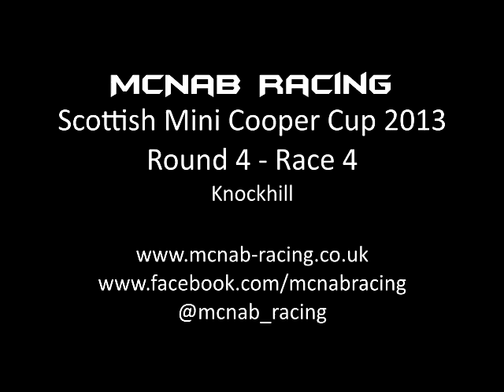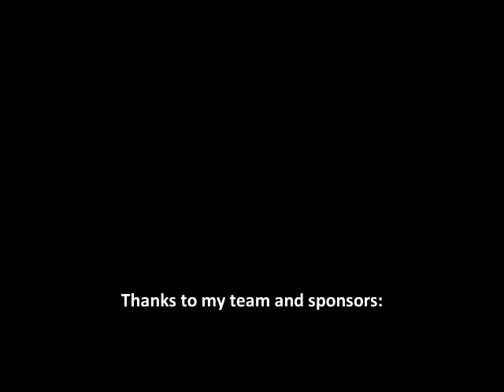Malcolm McNab - Scottish Mini Cooper Cup 2013 - Round 4 Race 4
Worst. Start. Ever. The lights held on red for aaaaaaaaaaaages and just as the car started to bog on the revs and I dipped the clutch to bring them back up, the buggers went out! Joe was across in front of me by the time we went under the bridge it was that bad. Defended against Micky for the first couple of laps but Joe slowed through the hairpin at the end of lap 2 and Micky got a run on me without time to move across and cover it so just tucked in behind him to prevent VCJ from moving through as well. Joe and Micky got to business slowing the whole thing down leaving me trying not to let Vic get a move on me and trying not to break anything despite running up their backsides at least twice. With Vic getting swallowed in the battle further back with David and Kenny it gave us a chance to gap but there was just no way through.